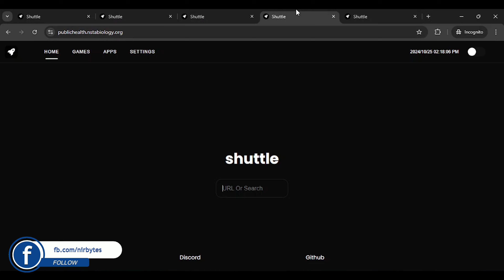5 New Shuttle Unblocker Links | Unblocked Websites for School 2024 | Shuttle Proxy Links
5 New Shuttle Unblocker Links | Unblocked Websites for School 2024 | Shuttle Proxy Links

TOPIC QUERIES:
Unblock proxies for school chromebook 2024
Free proxies for school chromebook 2024
Best proxies for school chromebook 2024
school chromebook proxy settings
school chromebook proxy server
school chromebook sites unblocked
school chromebook ip address
school chromebook vpn
Rammerhead proxy links free
Rammerhead proxy links github
Rammerhead proxy Generator
best proxy 2024
school chromebook website blocker
school chromebook roblox unblocked
roblox vpn for school chromebook
Doge Unblocker v5
Shuttle unblocker links
Shuttle unblocker free
Shuttle unblocker android
Shuttle proxy Discord
Shuttle Proxy links list
Shuttle unblocker chromebook
Shuttle Proxy Links 2024
Shuttle games
Doge Unblocker v4
Doge Unblocker v3
Doge Unblocker vercel
Doge Unblocker mobile
Doge Unblocker v2
Doge Unblocker Discord
Doge Unblocker links list
school unblockers 2024 free
unblocked websites in 2024
unblocked games for school 2022
unblocked games for school
how to unblock websites at school
school unblocked games 76
unblocked math games for school
How to unblock incognito mode on school chromebook without
Incognito unblocked school
Incognito websites for school Chromebook
Incognito unblocked sites
How to go incognito on school Chromebook 2024
How to unblock websites on school Chromebook without VPN
How to unblock incognito mode on iPhone
Incognito proxy
crazy games for school unblocked
Unblocked websites for school 2024 free
Best unblocked websites for school 2024
unblocked games
nirytes proxy links
Admin mordeco com proxy
Rammerhead Proxy password
nirbytes 1000 proxy
unblock website on school nirbytes
unblocked games 66
unblocked games 77
unblocked games 76
working school unblockers
unblocked games 66 ez
unblocked games world
top proxy for school
unblocked websites
website unblockers for school
free website unblocker